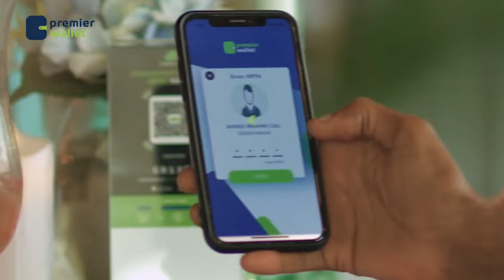Isu-soobax balaadhan oo lagu taageeraayo Reer Falastiin ayaa ka dhacay Muqdisho.